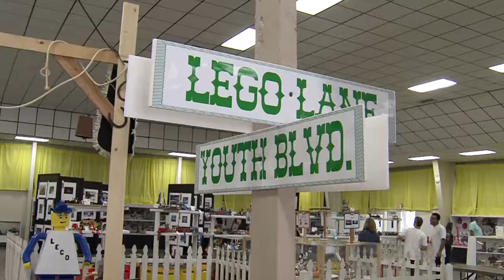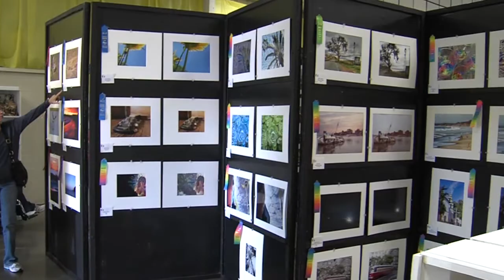The County's Very Best Part 1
One of the highlights of the Santa Cruz County Fair is the exhibit program. It's the chance to showcase the County's Very Best. See the exhibits in the 4H, FFA, Youth, Collectibles, Photography, Education and Floriculture Departments at the 2013 edition of the Santa Cruz County Fair - Cowboy Boots and Country Roots.